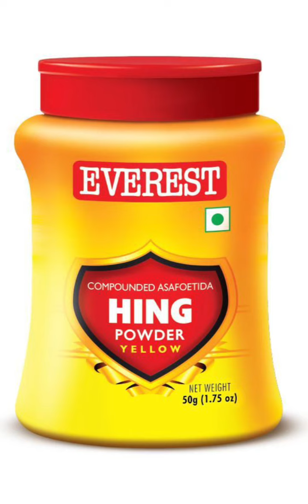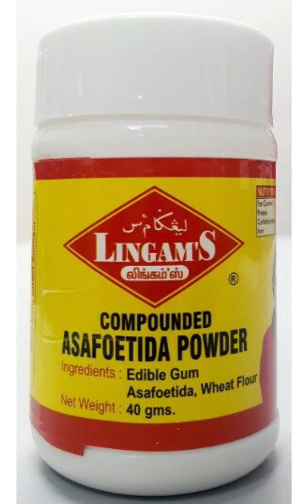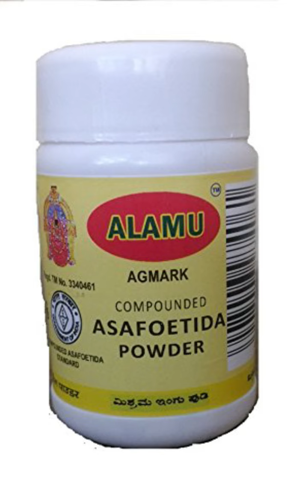பெருங்காயத்தூள் தயாரிப்பு தொழில் முழு விவரம்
பெருங்காயத்தூள் தயாரிப்பு தொழில் விபரம் அறிய